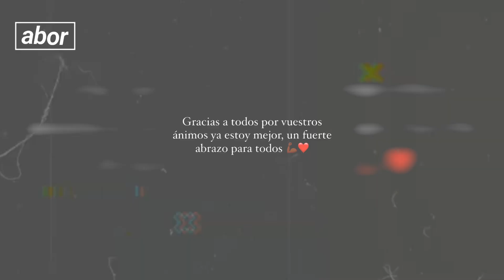Huge! Health Update on Lamine Yamal’s Father’s Health After Been Stabbed in a Car Park